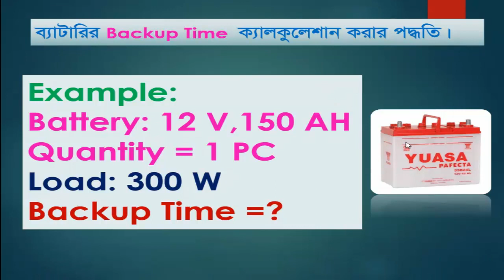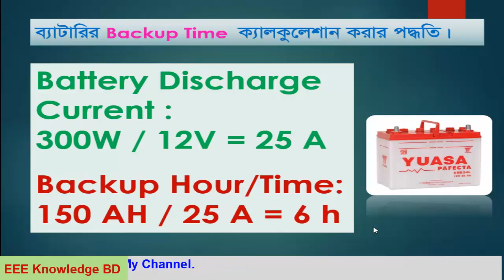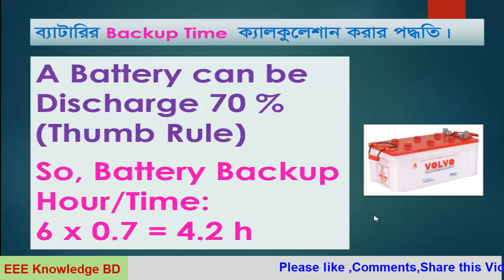ব্যাটারির ব্যাকআপ টাইম ক্যালকুলেশান করার পদ্ধতি ll How calculate battery backup time.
Battery Backup Time Calculation
Example:
Battery: 12 V,150 AH , Quantity = 1 PC
Load: 300 W
Backup Time =?

Battery Discharge Current: 300W / 12V = 25 A

Backup Hour/Time= 150 AH / 25 A = 6 h

A Battery can be Discharge 70 % (Thumb Rule)
 So, Battery Backup Hour/Time = 6 x 0.7 = 4.2 h

Other Video Of this Channel:
▶️বিদ্যুৎবিলহিসাবকরারসহজপদ্ধতিজেনেনিন।